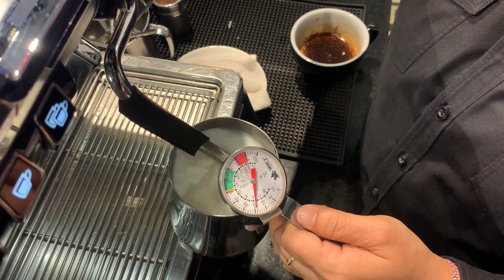Cafe Vlog EP.884 | Hot Caffe Mocha | Medium Cup | Coffee Mocha | Barista skills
How to prepare, produce, and serve a coffee shop with quality Hot Drinks. Hot Caffe Mocha and Latte Art can truly showcase the artisan approach that a Barista brings to their job with barista skill. I’m sharing my daily experiences as Barista with pictures, videos.